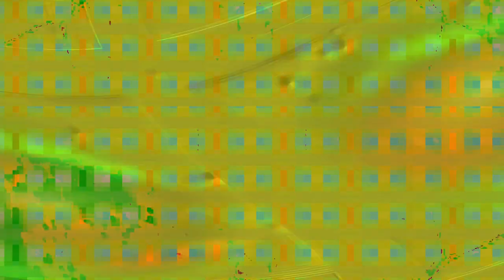[EPILEPSY WARNING] Movie 24 02 10 22h22m22s